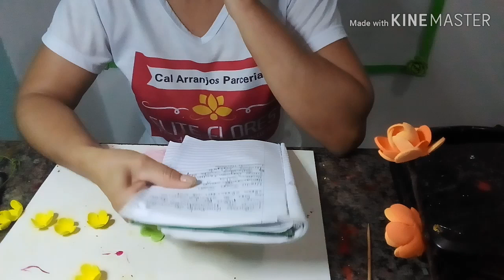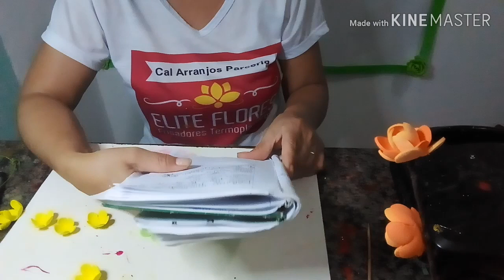FLOR SEM FRISADOR MUITO FÁCIL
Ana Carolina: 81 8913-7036